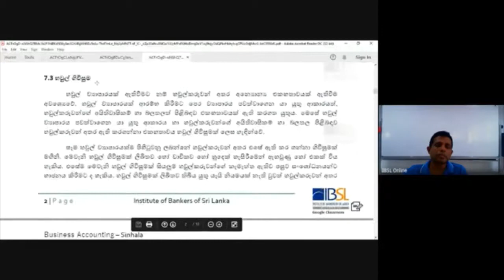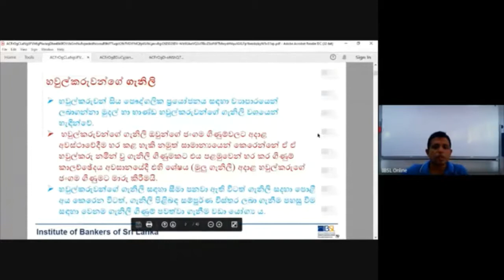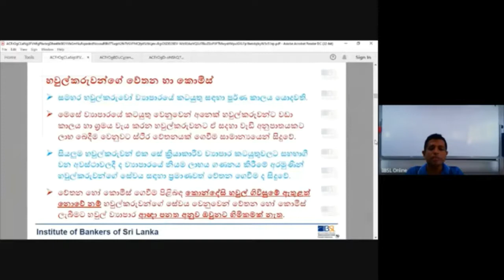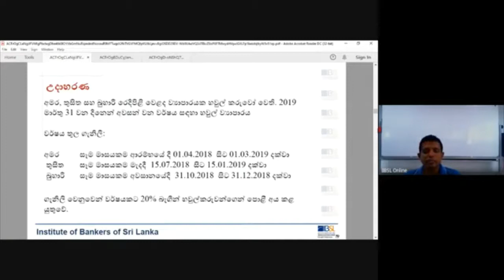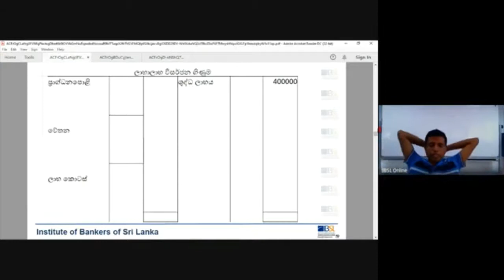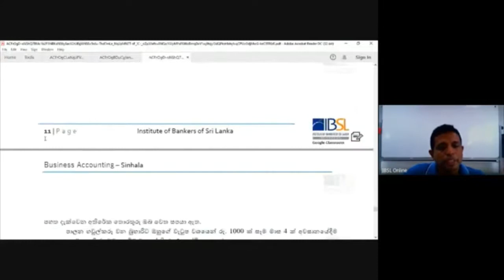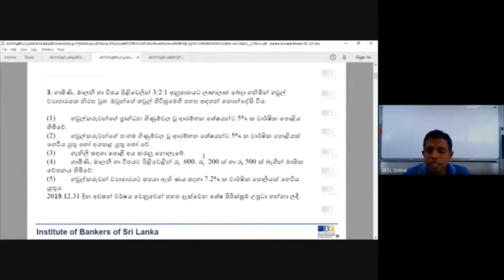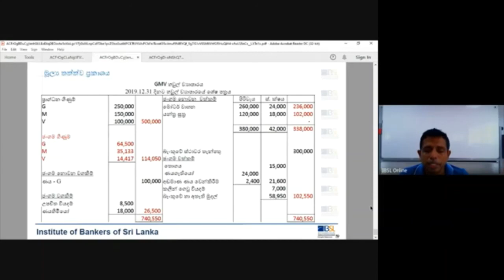I03 S 211 V 13 02 2021